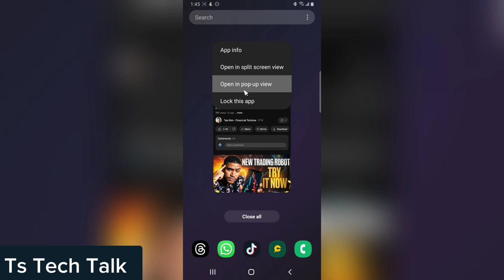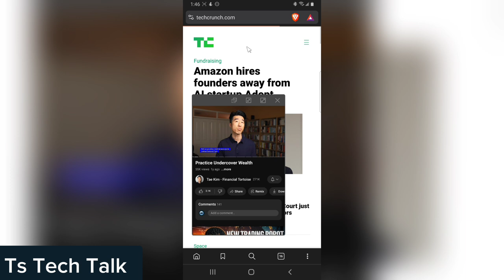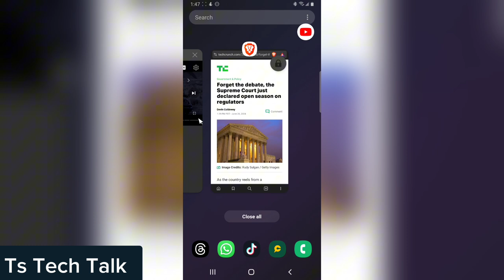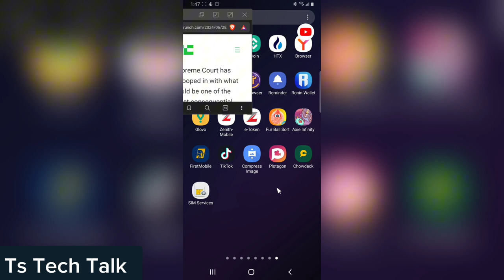How To Make An App Pop Up On Android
Watch: How To Make An App Pop Up On Android, Learn how to enable and use the app pop-up feature on your Android device with this step-by-step tutorial! App pop-ups allow you to quickly access and interact with apps without fully opening them, enhancing multitasking and convenience on your Android phone or tablet.

By the end of this tutorial, you'll be able to utilize the app pop-up feature effectively, making your Android device more efficient and user-friendly for everyday tasks.